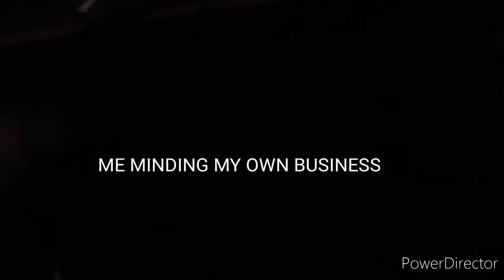Minding my own business